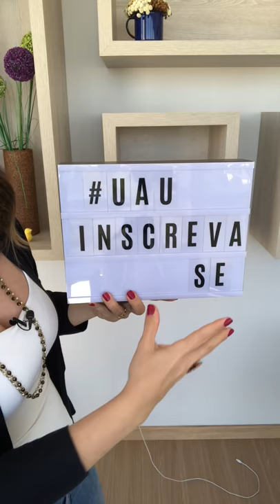PALESTRA / 5 Erros ao dar Palestras / TV UAU com Gislene Isquierdo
Para preparar palestra você precisa estar atento aos erros ao dar Palestras. Sim, existem estratégias para você montar palestra, planejar palestra. E na Tv UAU de hoje, eu falarei sobre como criar uma palestra, como preparar uma palestra, como fazer uma boa palestra, como criar uma palestra do zero e sem cometer erros que podem por tudo a perder! Eu darei as minhas dicas palestrante para quem está começando na oratória, dicas para palestras, e como palestrar.

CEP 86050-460